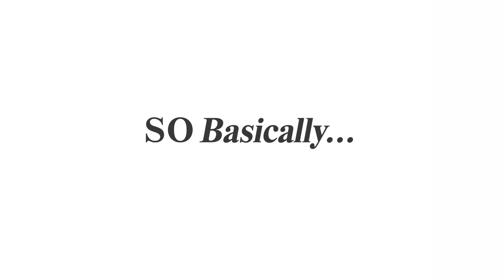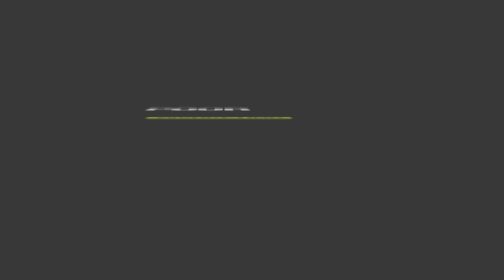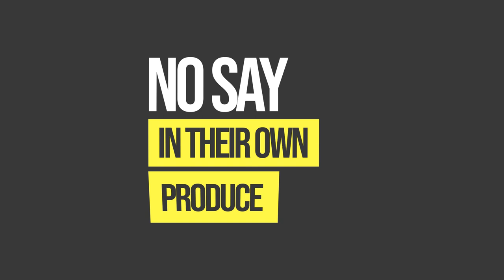SO Basically - Episode 01 | "Kisan Garib Kyu Hai?"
For our very first episode of SO Basically, we examine the many woes of the Indian farmer and attempt to answer the question "Kisan Garib Kyu hai?"